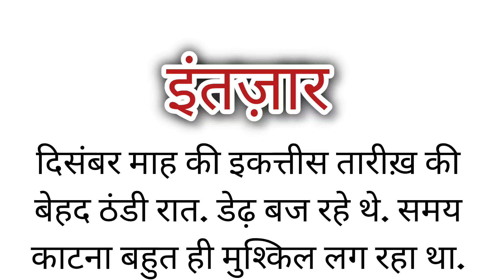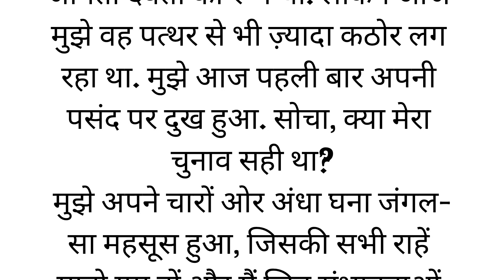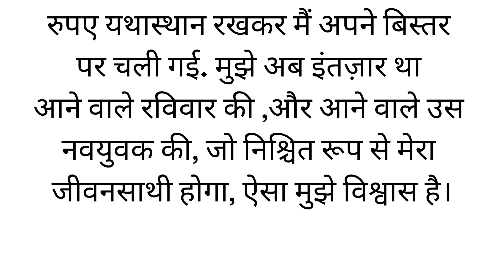इंतज़ार!Suvichar Rochak Kahaniya! Suvichar hindi Story.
Suvichar hindi rochak kahaniyan
rochak kahaniyan
Suvichar !!An Emotional Heart Touching Story!!Hindi Story.
An emotional॥heart touching॥motivational story॥Hindi kahani
bedtime stories
bedtime story
emotional story
Story
Stories
Audio Story
hindi kahaniya
hindi kahaniyan
hindi moral stories
hindi stories
hindi stories with moral
hindi story
kahani in hindi
kahani kahani
kahani video
kahaniya in hindi
moral kahaniya
moral story
new stories
new story
Sachi Kahani
Real Story
hindi inspirational stories
Motivation Story
viral kahani video
zen motivational video
Hindi animated motivational stories
Motivational channel
Hindi story new
Hindi story interesting story
New kahaniyan stories
Zen story to stop overthinking
Suvichar emotional heart touching
Hindi story telling with moral
Hindi stories
Hindi unique story
Hindi animated moral stories
Zen motivational video
Anokhi dilchasp kahaniyan
Dilchasp kahaniyan new
Dilchasp kahaniyan
Dilchasp kahani
Hindi story bedtime
Bedtime stories
Hindi short stories
Shikshaprad story
Unique moral story
Moral story new kahani
Dharmik motivational story
Hindi short stories with moral
Hindi unique story
Animated stories
Hindi stories new 2023
Hindi story bedtime
Bedtime stories
Katha Sanchay Suvichar
Emotional Motivational Story
Motivational Status
Motivational Story
Suvichar motivation
Motivational Suvichar short
Daily motivational reads suvichar
Suvichar topic
katha Sanchay
Suvichar rochak kahaniyan
dilchasp kahaniyan
hindi interesting story
hindi animated moral story